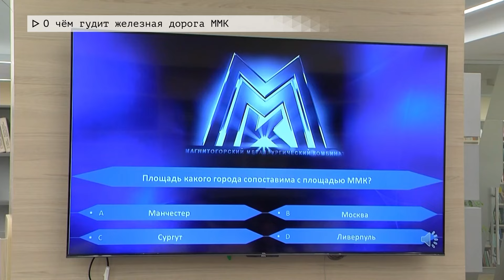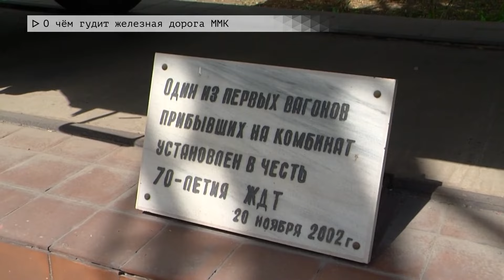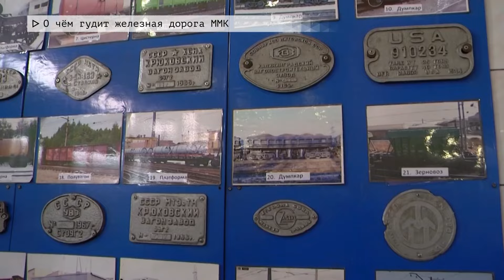Время местное. Эфир: 31-05-2024 - О чём гудит железная дорога ММК